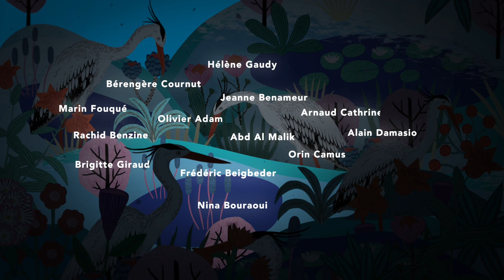Jardins d'hiver 2020 / Festival littéraire / 3e édition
Pour cette 3e édition de Jardins d'hiver, écrivains, lecteurs, musiciens, danseurs et plasticiens partagent un moment festif au cœur de l'hiver.
Visuel : Dans les dents / Guillaume Denaud